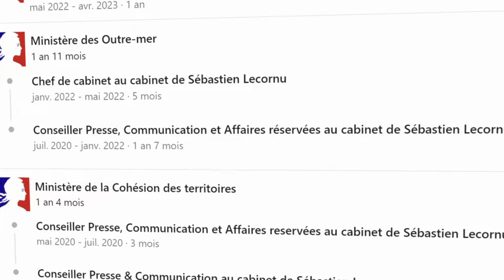AXA: "LA DIVERSITÉ DES MÉDIAS C'EST..." (Z.GEBRAN: REPUTATION, RP AND EMPLOYEE COMMUNICATION)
Actuellement Group Head of PR, Réputation et Communication Actionnaires Individuels et Salariés chez AXA, notre invité du jour Ziad Gebran est un expert reconnu dans la gestion de la réputation et de la communication stratégique au sein de grandes entreprises

Au programme de cet épisode :

00:00 : Intro
00:59 : Si Ziad était un réseau social
02:10 : La pertinence de X
03:00 : L'importance de la diversité des médias
04:25 : L'importance de savoir garder la tête froide
06:55 : Comment agir lors d'un scénario de crise ?
09:15 : Le rôle du communicant en temps de crise
12:30 : La place du communicant en politique
16:15 : Quelle marge de manœuvre pour un communicant ?
20:40 : L'importance des EDL en politique
22:32 : L'utilisation des EDL en entreprise
25:05 : Comment coordonner la communication dans un grand groupe comme AXA ?
29:58 : Comment se démarcher dans un secteur concurrentiel ?
33:43 : Segmenter son audience à l'international
37:55 : Passer de la politique au privé
44:15 : L'impact des médias
46:50 : Savoir valoriser son expérience en cabinet ministériel
50:30 : Contribuer aux élections de façon locale
54:13 : Outro

Encore une fois sur ce podcast, cet échange nous a confirmé que derrière chaque clic et chaque interaction... il y a toujours une histoire à raconter.

Bonne écoute !

-- A propos de nous :

Nous sommes Adrien & Antoine, passionnés de social data intelligence.
Et si vous êtes là, probablement que vous aussi.

Sur cette chaîne, vous retrouverez :

→ Des interviews de personnalités marketing et communication.
→ Des tutoriels social listening & consumer insights
→ Des extraits de notre aventure entrepreneuriale.

Anciens n°1 de la cellule Data de l'Elysée, nous avons fondé Licter - cabinet de conseil qui aide les entreprises à exploiter les données réseaux sociaux en insights via 3 aspects : social listening, consumer insights & veille.

→ Ils nous font confiance : Société Générale, Danone, Decathlon, La Poste, HP etc.
→ Nous avons intégré le Top 50 monde de la Social Intelligence en 2024 (SI Lab)

Plus de questions ?

Contactez-nous :
☎️ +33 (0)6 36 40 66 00